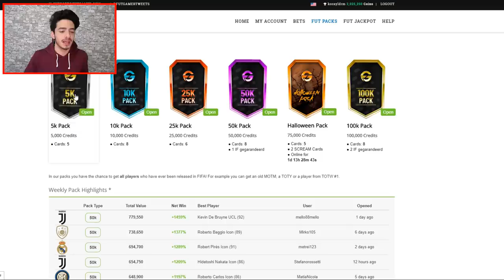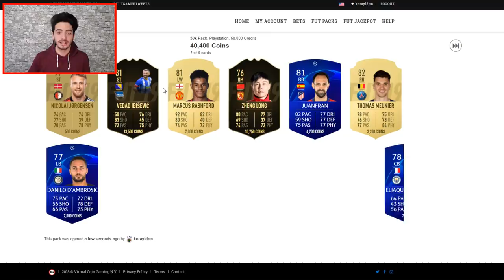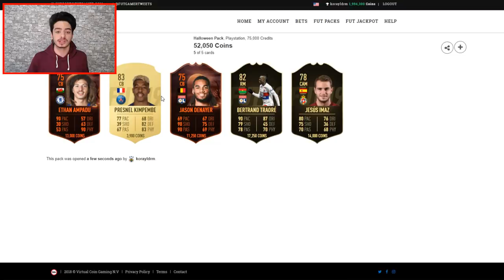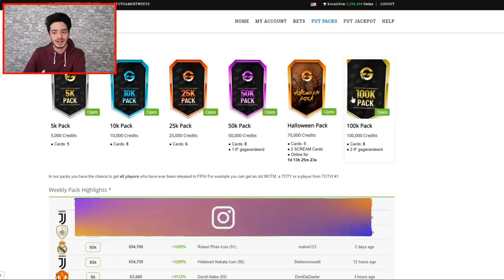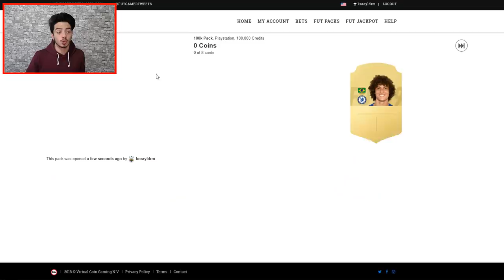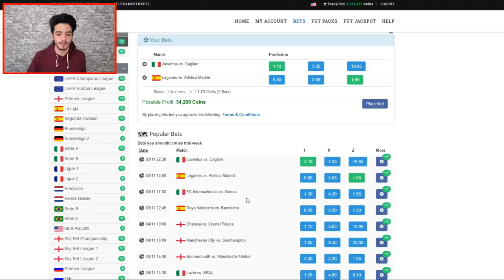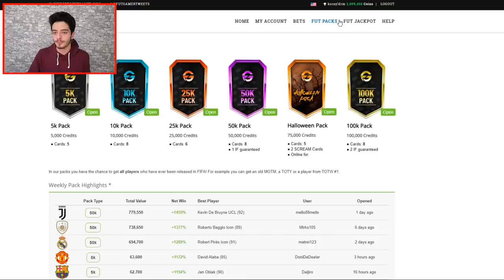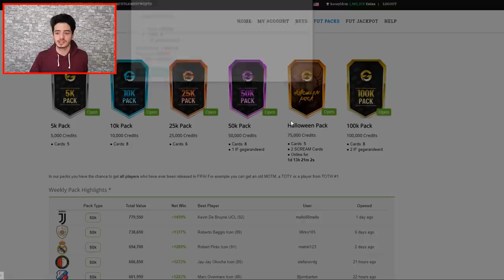YOK ARTIK !! 91 ICON ÇIKTI EFSANE FIFA 19 PAKET AÇILIMI (Coins Kasma)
FUTGAMER WEBSITE;

Merhaba Ben Koray, Bu Video da fifa 19 da efsane paket açılımı yapıyorum ve muazzam oyuncu çıkardım...